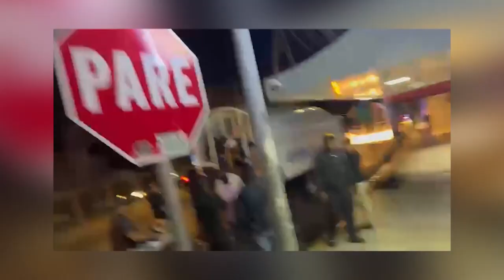Cónsul haitiano denuncia fue detenido en un restaurante de Santiago junto a un grupo de compatriotas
El cónsul haitiano en Santiago denunció que fue apresado junto a un amplio grupo de compatriotas anoche, mientras compartían en un restaurante de esta ciudad